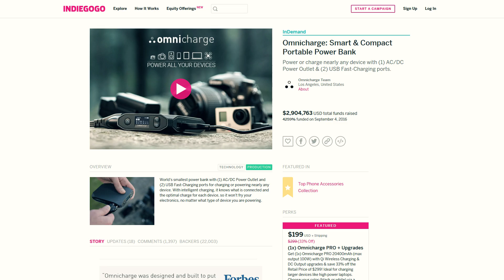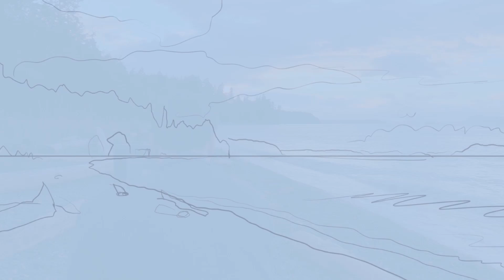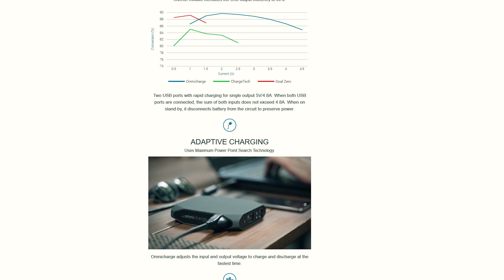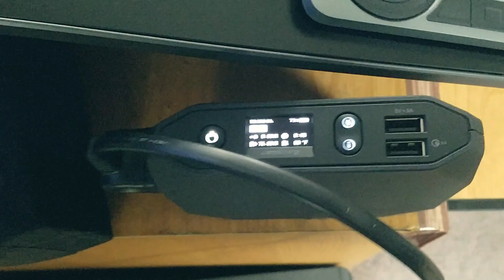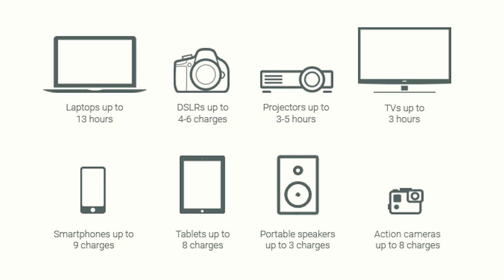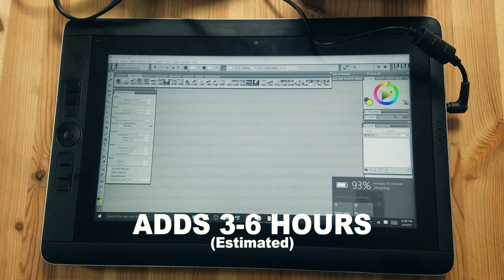OMNICHARGE 20 - Battery for Mobile Digital Art Devices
Is it true? Can you really extend the life of the battery on your Wacom MobileStudio Pro, Cintiq Companion, Microsoft Surface Pro or Apple iPad Pro? The Omnicharge claims it can. I'll review the Omnicharge Omni 20 hands-on with my Cintiq Companion 2 and we'll see if it lives up to the hype!

2018 UPDATE: I've also tested this with the Wacom MobileStudio Pro 16 and it works great!

I reached out to Omnicharge and they sent me this unit for review purposes. Wacom provided the Cintiq Companion 2 for an unrelated review. All opinions in this review are my own.